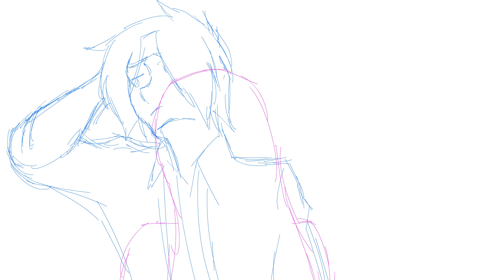Shattered Heaven Episode 8 Animatic WIP: Introductions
Felt like dropping a preview WIP of the animatic I just wrapped up. I know I've been dropping a ton of Monster Hunter World videos so I thought it'd be good to point out that MHW is not replacing original animated content.

This is the scene that occurs before the previous clip preview.

Adam Novus: Adam Tilford
Stephen Novus: Greg Nugent
Sharon Amare: Amber Lee Connors